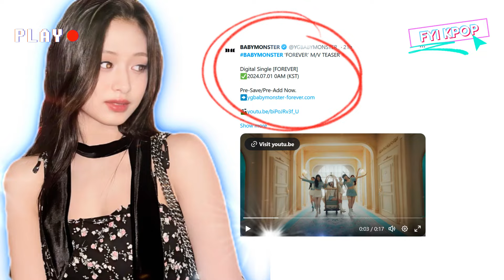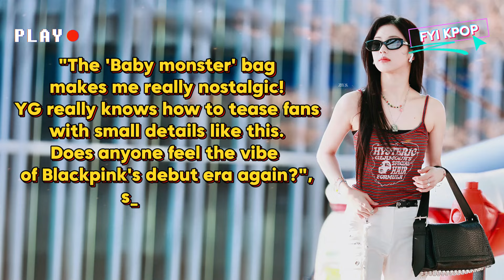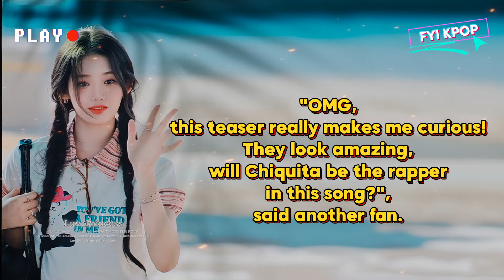The Real Connection Between BABYMONSTER and BLACKPINK Revealed in the MV Teaser Forever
On June 25, YG Entertainment released the MV teaser for "Forever", the digital single comeback from girl group Babymonster. And fans discovered that the same bag worn by Babymonster in the forever teaser was once worn by the girl group Blackpink in their pre-debut photo in 2016, this seems to indicate a real connection between the two girl groups.